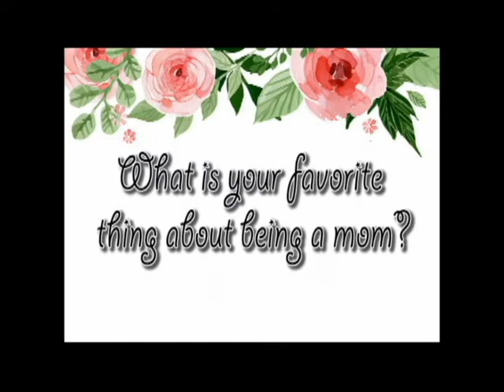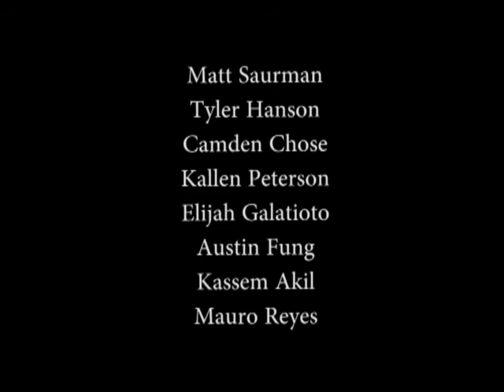PHTV 2017-2018- Episode 27